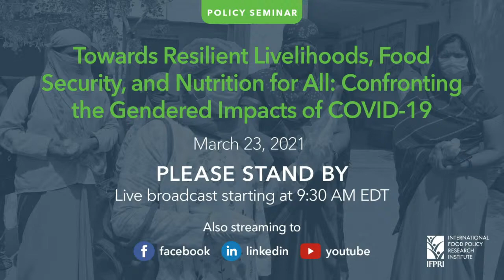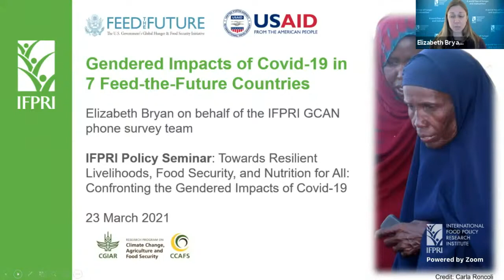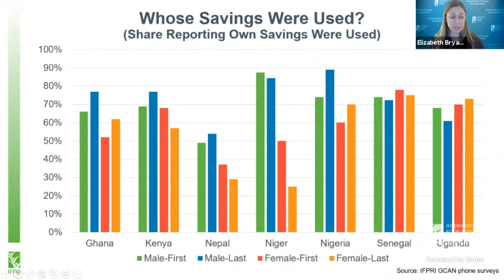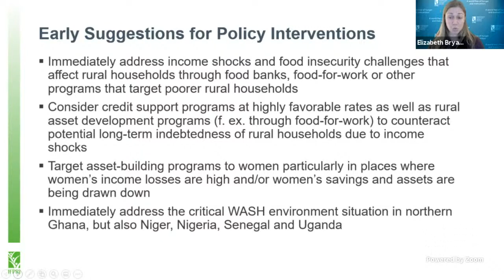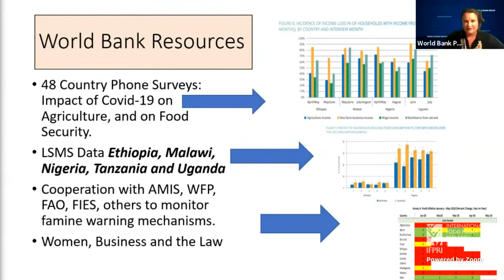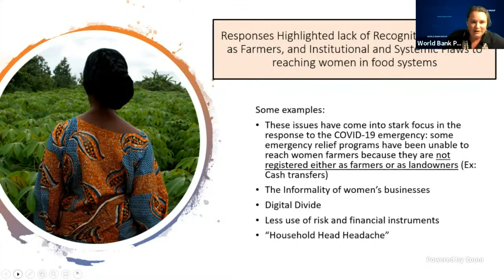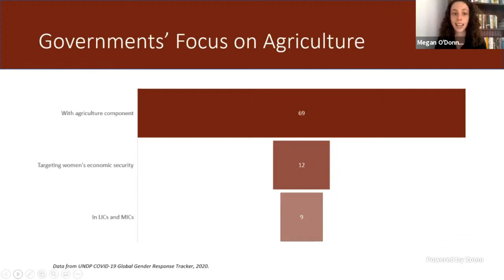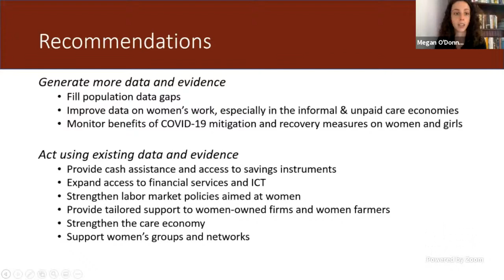Towards Resilient Livelihoods, Food Security, and Nutrition for All : Confronting the Gendered Impac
The COVID-19 pandemic and associated lockdowns continue to have devastating effects around the globe, including in rural areas of developing countries, where people have been affected by livelihood and supply disruptions, income shocks, and food and nutrition insecurity. While the overall impacts are becoming clear, less attention has been paid to the differential impacts on men and women and their ability to cope with the multiple shocks associated with the pandemic. For example, women tend to experience more lingering income shocks and have greater difficulty accessing food than men. Understanding these gender differences can offer important insights to decision-makers designing and implementing policies and programs aimed at providing much needed relief to the most vulnerable communities.

At this seminar, researchers from IFPRI, the World Bank, and the Center for Global Development will share insights from phone surveys in 7 countries on the gendered impacts of COVID-19, discuss operational entry points to mitigate negative gendered impacts, and highlight the extent to which policies and programs addressing COVID-19 incorporate a gender lens. Panelists will also discuss the challenges of learning about the impacts in real time, given difficulties in reaching rural women.

Panelists
Elizabeth Bryan, Senior Scientist, Environment and Production Technology Division, IFPRI

Patricia Van de Velde, Gender Focal Point for the Food and Agriculture Practice, The World Bank

Megan O’Donnell, Assistant Director, Gender & Senior Policy Analyst, Center for Global Development

Moderator
Greg Collins, Deputy Assistant Administrator and USAID Resilience Coordinator, Bureau for Resilience and Food Security, USAID